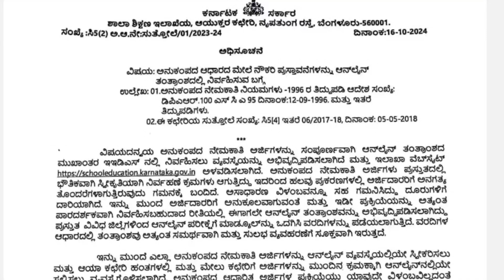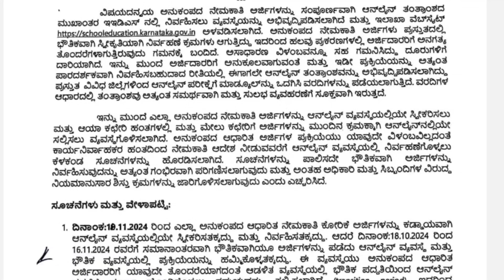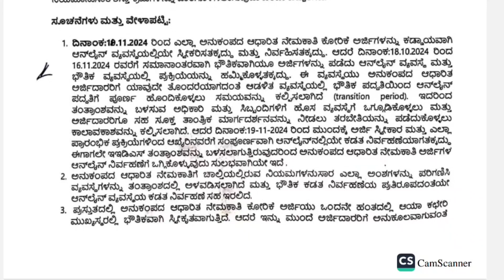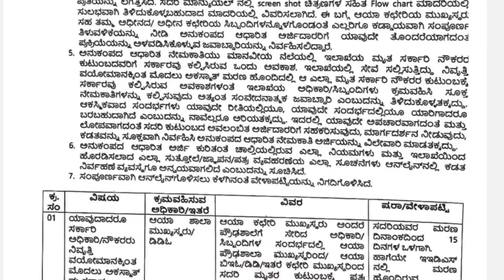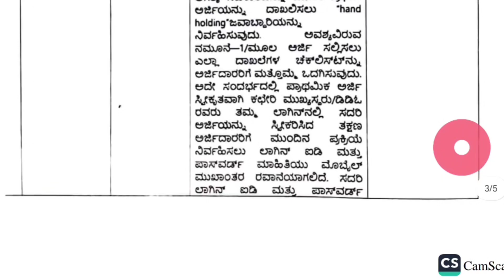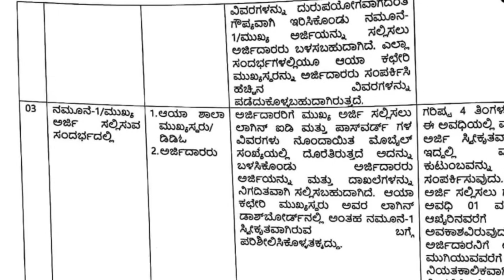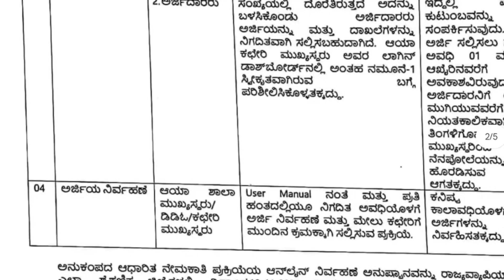ಅನುಕಂಪ ಆಧಾರಿತ ಹುದ್ದೆಗೆ ಇನ್ಮುಂದೆ ಆನ್ಲೈನ್ನಲ್ಲಿ ಅರ್ಜಿ ಸಲ್ಲಿಕೆ |Circular|Satheesha_hr